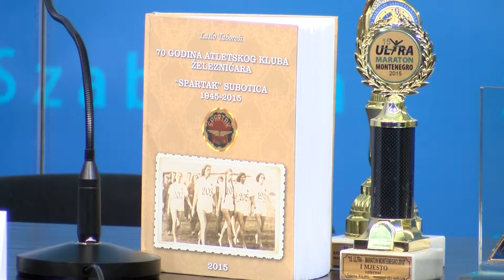Sedamdeset godina atletskog kluba Spartak Železničar